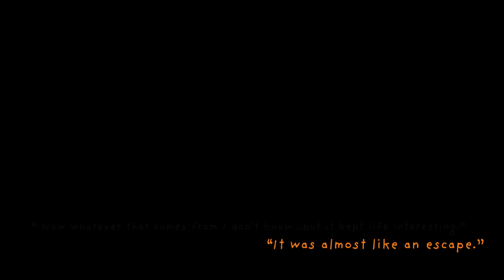Daily Affirmations for Monsters in the Mind | S3E2 Floaties for Krakens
Hello, Hello, Hello wonderful Cuttlefish! ^-^ Welcome to Season 3 Episode 2 of Floaties for Krakens.

Welcome back friends. How’s everyone’s transition from summer to fall going? I hope it’s going well. What snacks are you eating? Drinks are you drinking? Movies are you…watching? Well that all sounds lovely.

I am so thrilled to introduce you all to the amazing human that is in this episode. She is literally a gift to the world of horror and spooky studies in general.

Lauren Rocha is an Associate Professor of Practice, English, at Merrimack College. Her book, The Sinful Maternal: Motherhood in Possession Films, is now available. Her research interests include horror, popular culture, gender studies, and composition. She enjoys incorporating her research interests into her teaching, such as teaching a horror themed First Year Writing class. Her current project examines portrayals of abuse and women in horror; it combines research with her own experiences as a survivor. Originally from Braintree, Massachusetts, she now lives in New Hampshire with husband and four cats.

Literally how cool is Lauren? Truly her work is so necessary for exploring the female body in the world of horror, and how important it is to dive deeper and look at the context. I am just so lucky to have been able to interview her, and I am excited for you all to hear what she has to say. Thank you for being such a kind force Lauren! And please, come back anytime.

Today’s episode is all about New Hampshire spooky weather, the brilliance that is Lauren Rocha, her beautiful cats, getting to pursue horror as a career path, Lauren’s fantastic book The Sinful Maternal: Motherhood in Possession Films, A big shout out to Goosebumps and Scary Stories to Tell in the Dark, the differences between devils, demons, and the like, the land of “The Further”, the repression of memory, Lauren and I fangirling over The Conjuring, Insidious, The Haunting of Hill House, and basically all of our favorite haunted house movies, the loss of control, the iconic Exorcist movie, Hereditary and it’s uncomfortability, the correlation between motherhood and possession, “The Deviant Femme”, the monsters in the mind, the progression of mental health awareness, the importance of visibility, the strength in telling your story, The Bone Woman movie, a sneak peak into Lauren’s upcoming work, and the face that Lauren is changing the way we view horror, for the better.

Content Warnings:
Mentions and discussions of abuse, physical abuse, bodily horror, bullying, possession, PTSD, anxiety, and depression in this episode.
Misophonia:
Snaps, Pops, Clicks, and Hisses throughout the episode.
Lauren’s Monstrous Mentions:

Twitter/X (I use this the most often to post): @RochaParanormal
Instagram (less often and usually involves posting about cats): @paranormalperspective

Fun Facts:

My favorite color is red. My favorite food is dark chocolate. Hobbies include antiquing (especially for vintage/antique books and cookbooks), cooking, travel, going to Vampire Balls, and watching reality TV.
Some of my favorite haunted travel destinations include New Orleans, Salem, and London.
In addition to a love of horror, I am also a Star Wars, Harry Potter, and Doctor Who fan.

Recommendations for horror movies/TV centering on motherhood and/or possession:

Bates Motel
American Horror Story: Asylum
Rosemary’s Baby
The Exorcist
THEM
THEM: The Scare
Us
The Amityville Horror
The Witch
Hereditary
The Babadook
Insidious
Insidious: Chapter 2
The Conjuring movies
The Taking of Deborah Logan
Goodnight Mommy
Huesera: The Bone Woman
Psycho
Lovecraft Country
Lyle
Jennifer’s Body
Prevenge
Prey for the Devil
The Shining
Black Box
This episode of Floaties for Krakens was written and recorded by me, Camille Maria Acosta. A monstrous thank you to Lauren Rocha for such a heartfelt interview. A big thank you to Michael Cosman for producing a stellar episode, and a huge thank you, to Natalie Hedberg for designing such a phenomenal logo.

Music for the show was also written and produced by me, with a special appearance by my Thatha, Toby Acosta.
However, here are the tools I used and am very thankful for to get this idea off the ground:

Adobe Audition
Adobe Premiere Pro
Arturia Minilab Mk II
Canva
Garage Band
Logitech for Creators White Yeti USB Microphone
Zencastr
Keep Being Monstrous.
Keep Shining Bright.